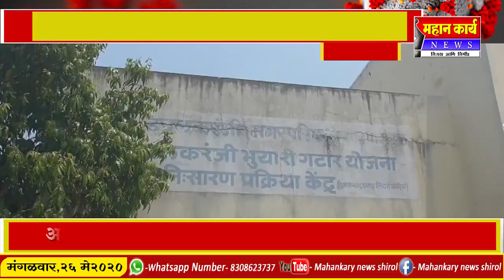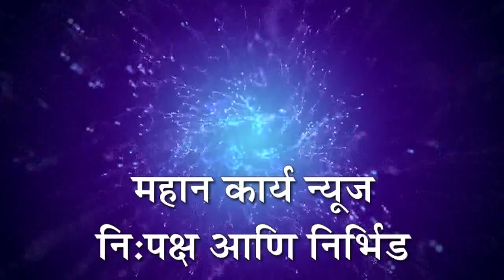इचलकरंजी एसटीपीतून विना प्रक्रिया मैलायुक्त पाणी थेट ओढ्यात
इचलकरंजी - इचलकरंजी एसटीपीतून विना प्रक्रिया मैलायुक्त पाणी थेट ओढ्यात